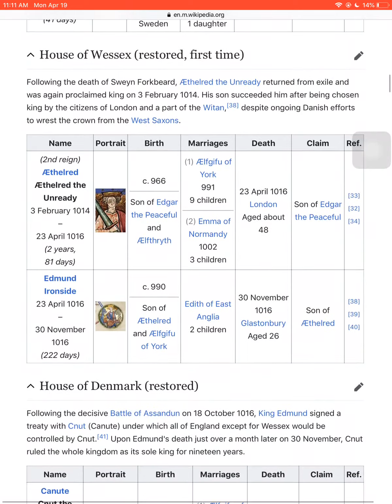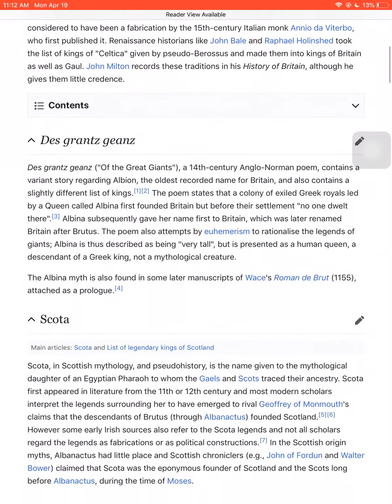English monarchs list-timelines in fun time p2